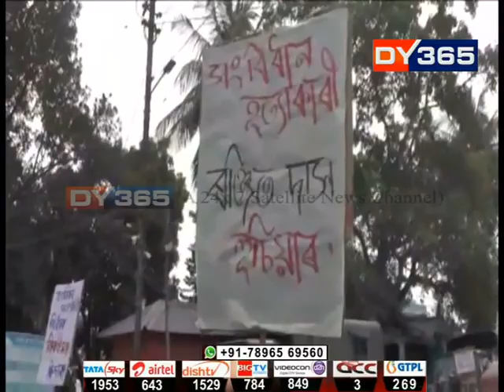নাগৰিকত্ব সংশোধনী বিধেয়কৰ ভৱিষ্যত কি? Future of CAB ?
বিজেপিৰ সৈতে অগপৰ পুনৰ মিলনৰ পিছত কি হ’ব নাগৰিকত্ব সংশোধনী বিধেয়কৰ ভৱিষ্যত আৰু অগপৰ স্থিতি। কিন্তু এতিয়া জাতিধ্বংসী বিধেয়কখনৰ কথা শুনিবই নিবিচাৰে অতুল বৰা আৰু কেশৱ মহন্তই। মন্ত্ৰী হিমন্তয়ো হেঙেৰাবাৰীৰ সংবাদমেলত অগপ নেতৃত্বক কাষত বহুৱাই ঘোষণা কৰিলে, লোকসভা নিৰ্বাচন শেষ নোহোৱালৈ বিধেয়কৰ কথা নাপাতে দুয়োটা দলে।